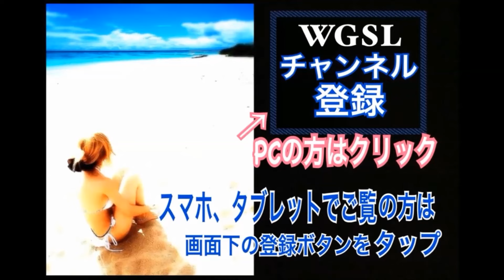WGSL ゴルフ練習風景Yura編vol.24 ハンドアクションの徹底！ひざ立ち打ちドリル【Yura】WGSLスイングコンサルレッスンgolf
小学4年生のYuraちゃんです。
ゴルフスイングの根幹として出来て当然のひざ立ち打ちとはいえ、Yuraちゃんは本当に簡単そうに同じ弾道を打ち続けます。

●たった２度のスイングコンサルで膝立ち打ちが真っ直ぐ打てるようになりました↓

可愛らしい10歳の女の子です。
これから他の学生達と同じく、成長記録的に動画をどんどんUPして公開していきますので、暖かい目で彼女の成長を見守って応援して頂けますよう宜しくお願いします。

WGSLのメンバー様なら打てて当然なのが膝立ち打ちです。
この膝立ち打ちは誰でも出来ないとダメってほど、ゴルフスイングとしては基本中の基本のドリルです！
WGSLではレベルに関係なく、ビギナー～トップアマまで、手打ちドリルと共に一番最初に取り組んでもらいます。

これをやってもらうと、その人のスイングレベルが顕著に見れます。
シングルレベルでも出来ない人は結構多いという事実が・・・
それぐらい腕を正しく振るという根幹が出来てないということですが、それをどのように考えて捉えれる事が出来るか。